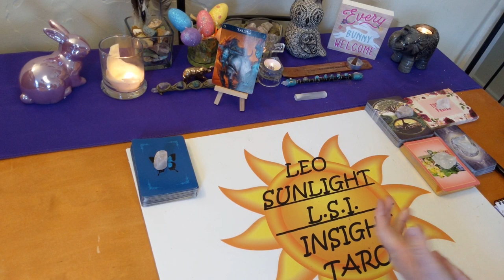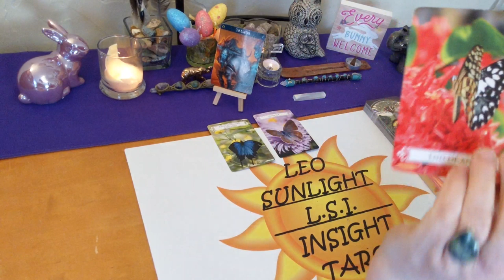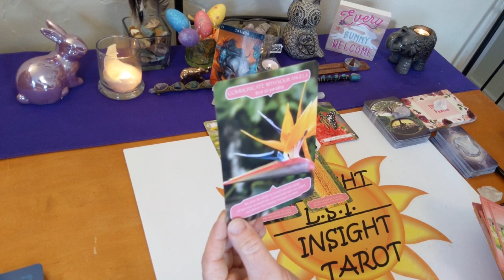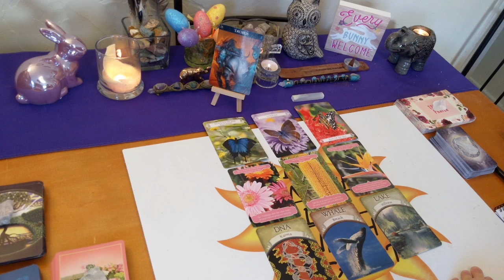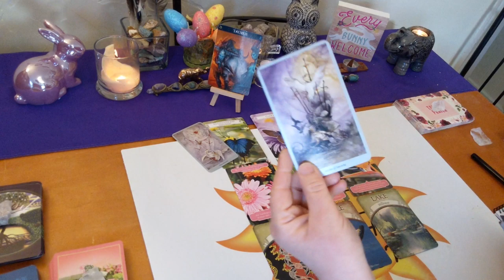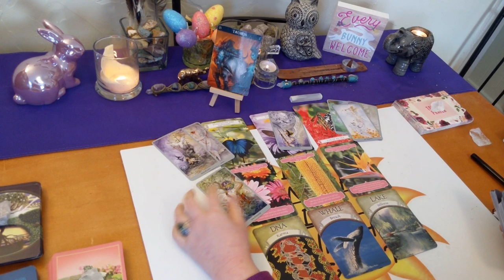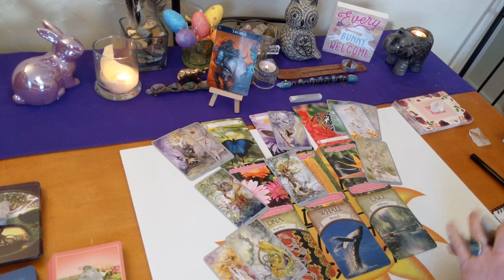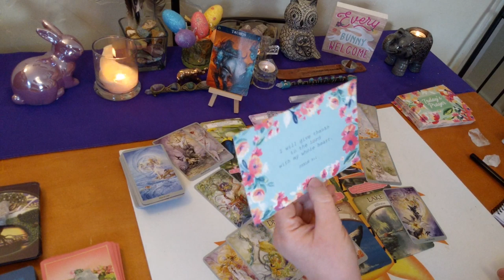Taurus April 2020 *Epiphany, Courage & Endings* Messages From Spirit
♉Taurus♉ Monthly Messages from Spirit Tarot & Oracle card reading. What your spirit guides & angels want you to know right now.